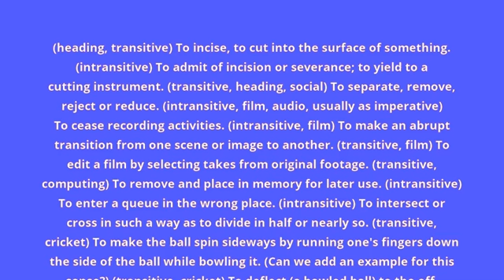what is the meaning of cut